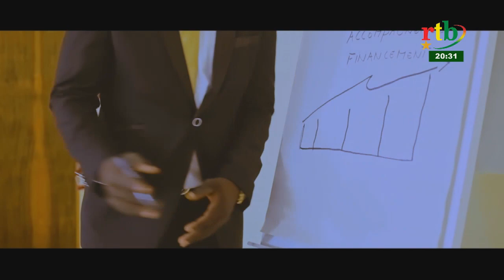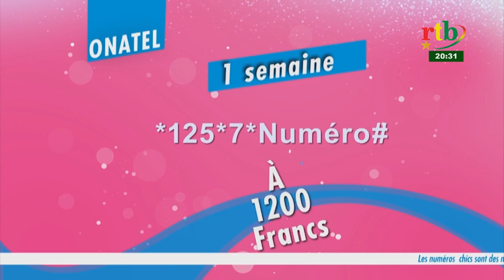Rtb - JT de 20h du 24 janvier 2019